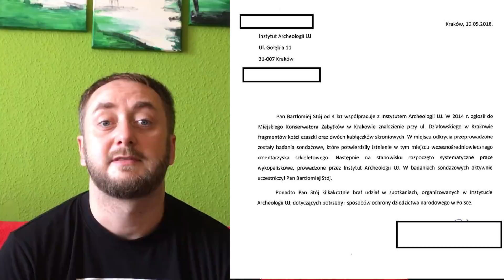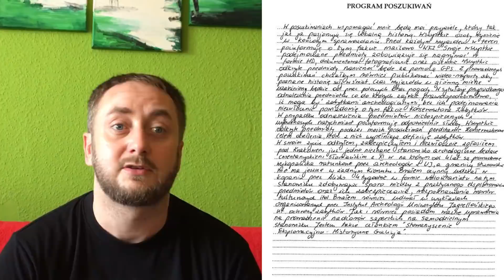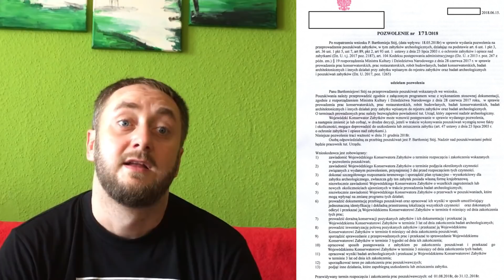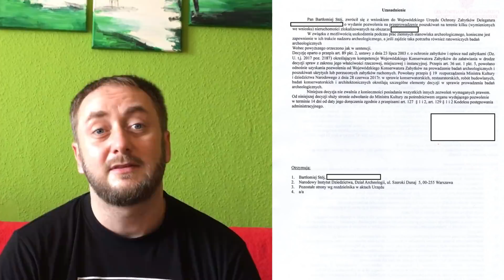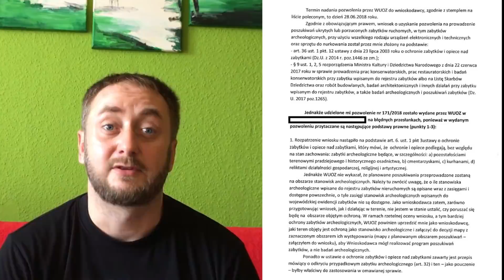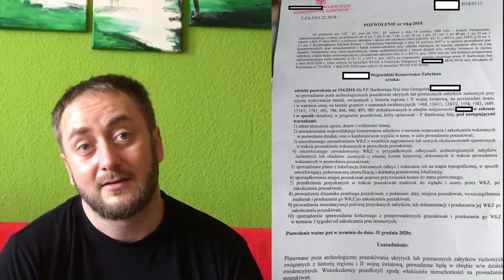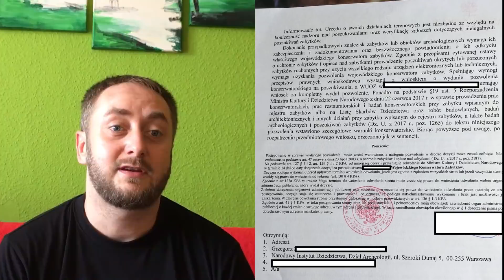Wniosek, pozwolenie i odwołanie - moja historia i praktyczne porady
Historia mojego wniosku i odwołania w celu zdobycia pozwolenia na legalne poszukiwania z wykrywaczem metali.